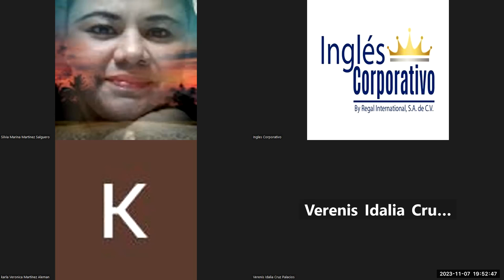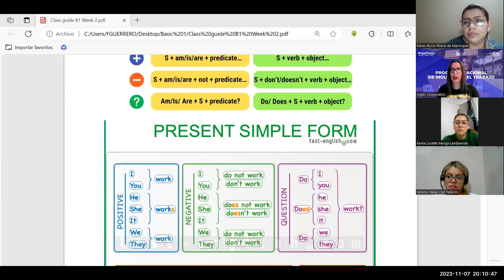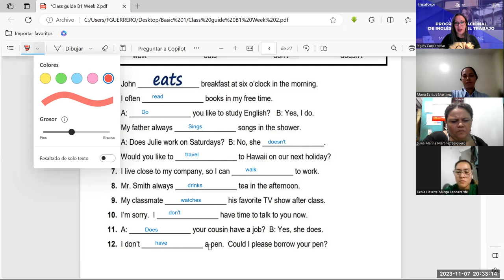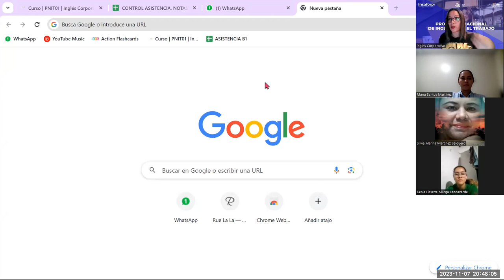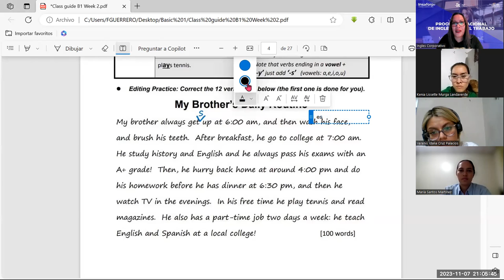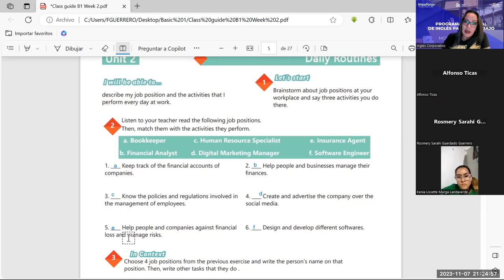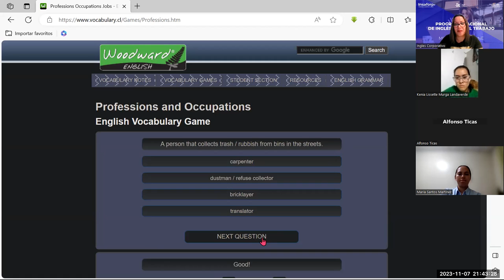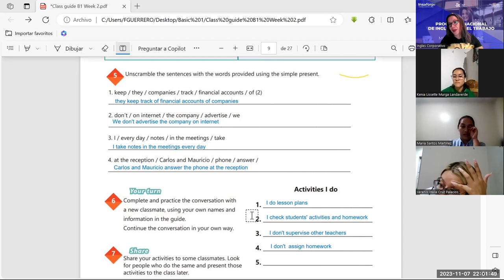Session -06-07-11-2023-IC29750-0014-2023-Guerrero-Simple present affirmative & Negative statements.